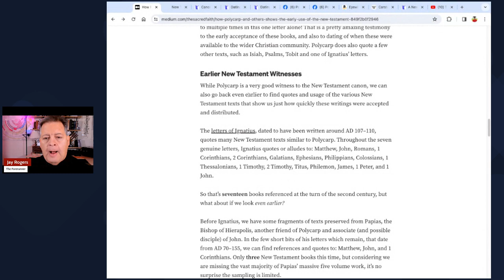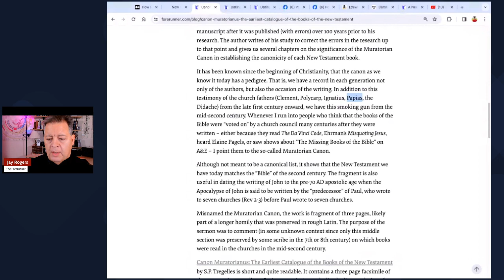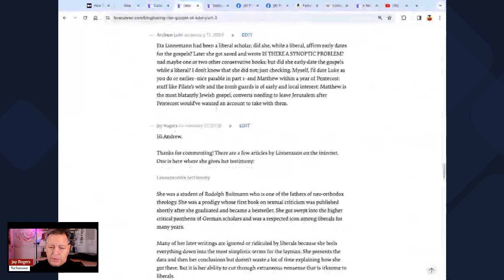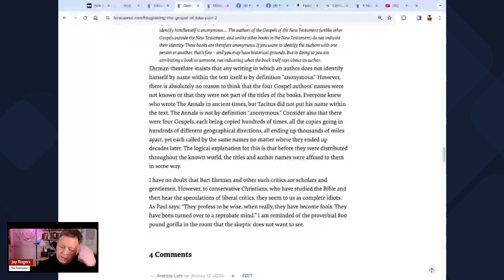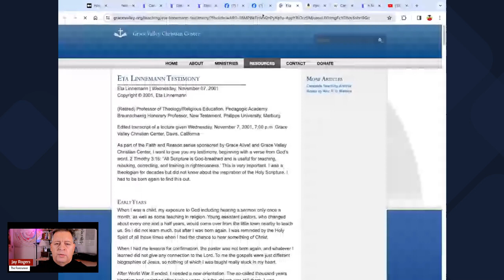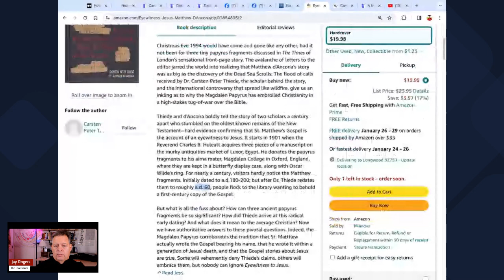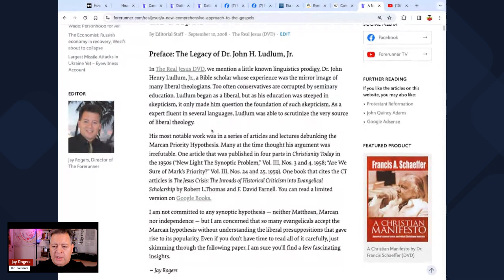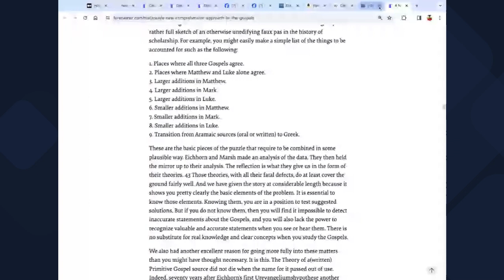Sola Scriptura Part 4: The Canon was received not decided!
This deals with the objection that the New Testament itself has no list of canonical books. "Therefore, Sola Scriptura is false." So goes the claim. This deals with transmission. Did the Church Fathers decide on the canon or were the inspired books received from the time of the first century without interruption in their pedigree? Are we opening ourselves to liberal apostasy if we accept a late date for a "decided" canon." Why is AD 70 the best date for the test for which books are canonical?